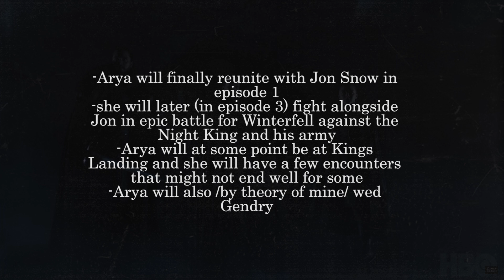Arya Stark's Fate In SEASON 8 & Confirmed Spoilers! | Game of Thrones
▬ Video Description ▬
In this video, we discuss Arya Stark’s fate in season 8.